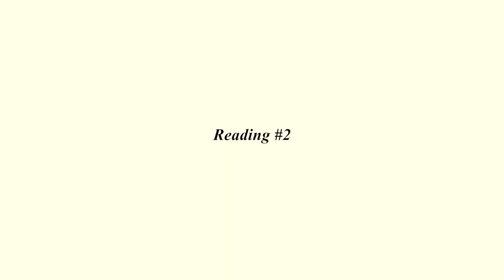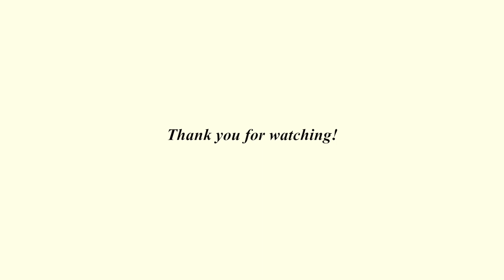I met with 3 different psychics to compare what they said.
Uber→ uberlexiee
Lyft→ lyftlexie

comment "but you are psychic"  if you see this lmao